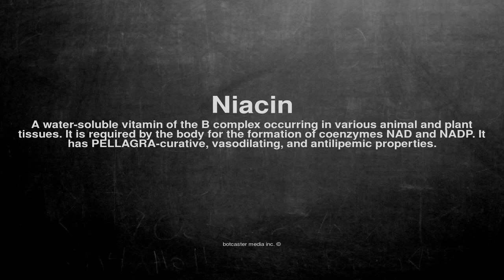Medical vocabulary: What does Niacin mean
What does Niacin mean in English?